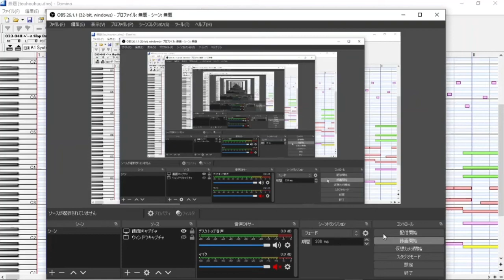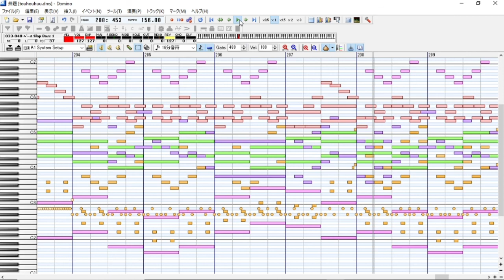【domino】初めての自作曲【題名無し】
今回は打ち込みを続けてきてようやく、初めて自分で作った曲をお届けします！

暇つぶしに作った曲＆音楽理論のことも全く無知で作った曲なので題名はありません^^;^^;

これからもちょくちょく自作曲を上げていくかもしれません、、